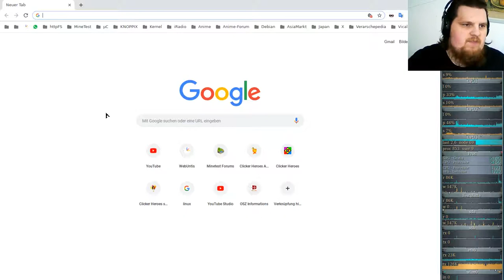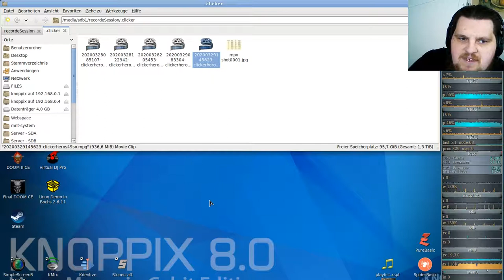Idle/Incremental/Clicker Game - Clicker Heroes - Ver 1e10 #49